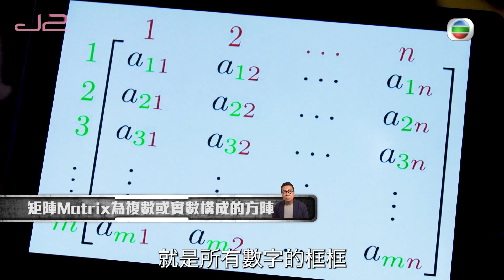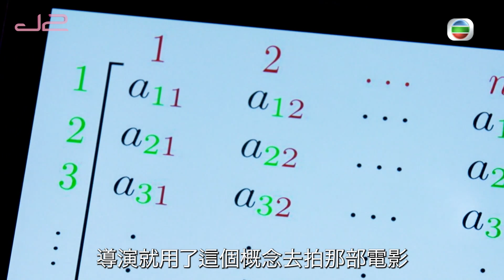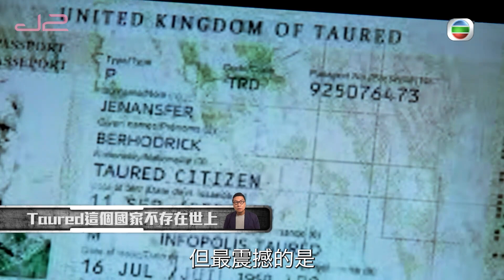邊度都有陰謀｜第12集精華｜人類一直活喺SIMS嘅世界之中？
【邊度都有陰謀】人類一直活喺SIMS嘅世界之中？

大家可能都有睇過Matrix，
原來電影入面正正就係講緊矩陣呢個理論。
陰謀論研究者認為，
人類其實活喺較高等文明所控制嘅矩陣之中，
姐係好似SIMS咁，
俾高等文明文明控制住我哋嘅一舉一動,
只係我哋蒙在鼓裏...

邊度都有陰謀｜逢星期四晚上 11:00｜J2